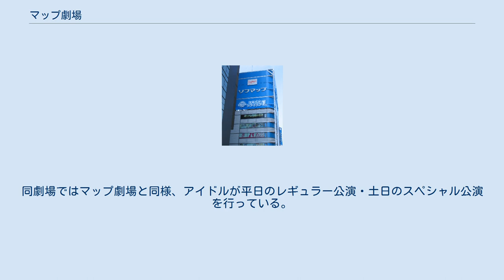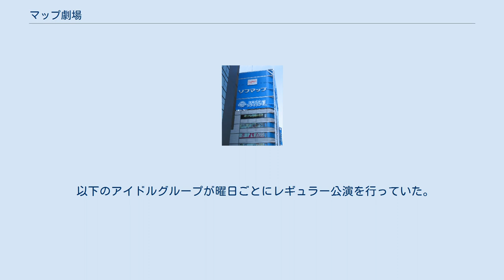マップ劇場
マップ劇場（マップげきじょう）は、東京都千代田区外神田のアキバ☆ソフマップ1号店の8階にあった劇場である。
2011年9月に閉鎖され、以降イベントスペースとして使用されている。
 2011年3月27日、アイドルや声優のイベントが数多く開催されていた石丸ソフト本店が閉店され、秋葉原にあるアイドル専用劇場はAKB48劇場のみとなっていた。
 その事も理由となり、アキバ☆ソフマップ1号店の8階に「アイドルの新聖地」として2011年7月16日にオープンした。
ライブアイドル専用劇場であり「新しいアイドル文化の発信源」であるとされていた。
また、アイドルのグッズを扱うコーナー「アイドル横丁」が同店の7階にある。
 2011年9月13日、設備の一部に不適切な部分が発見されたため、9月14日より一旦公演を中止しており、10月21日には休館することが発表された。
公演中止以降、一部の公演については別の会場で代替公演が行われている。
 2012年8月現在、マップ劇場は2011年9月で閉館したとされており、それ以降イベントスペースとして使用されている。
つくばテレビは、赤坂にあるライブハウス『赤坂GENKI』を平日限定のアイドル・声優専用劇場としてオープンした（現在はこちらも閉館）。
 2013年10月、つくばテレビはマップ劇場と同じく秋葉原にAKIBAカルチャーズ劇場をオープンさせた。
同劇場ではマップ劇場と同様、アイドルが平日のレギュラー公演・土日のスペシャル公演を行っている。
 平日に行われる下記のレギュラー公演の他、つくばテレビの番組収録なども行い、週末には人気アイドルグループの特別コンサートや声優のライブイベントなどが開かれていた。
アキバ☆ソフマップ1号店店長は「ライブ公演をメインとする」としていた。
 以下のアイドルグループが曜日ごとにレギュラー公演を行っていた。
 2011年10月21日以降マップ劇場は休館しているが、Tokyo Cheer2 Partyとアップアップガールズ（仮）は別の会場でレギュラー公演を行っていた。
Tokyo Cheer2 Partyは前述の『赤坂GENKI』にて2012年8月以降レギュラー公演を行っている。